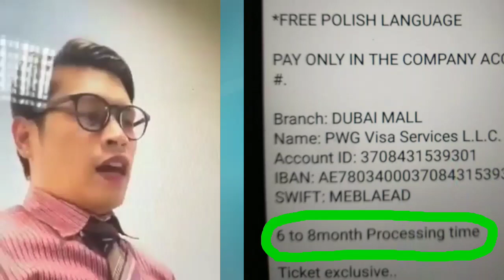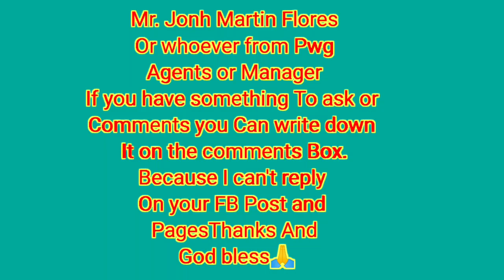PWG AGENT ADMITTED THEY HAVE FAULT IN PROCESSING APPLICATIONS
A senior Relation officer of PWG (John Martin Flores)Admitted that His Company has Fault in processing the Applications thats why a long delayed of applications Happened, And He Admitted also that there's People been Allegedly Victims of PWG  but at the same time He Said the applicants also has fault.